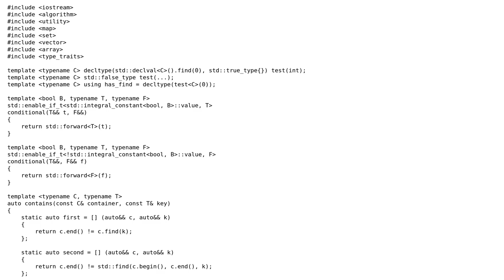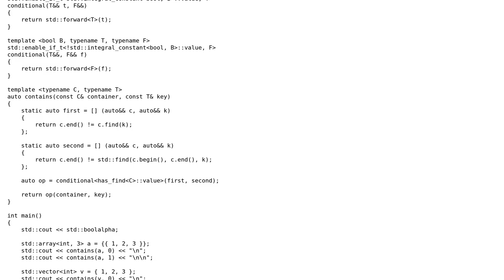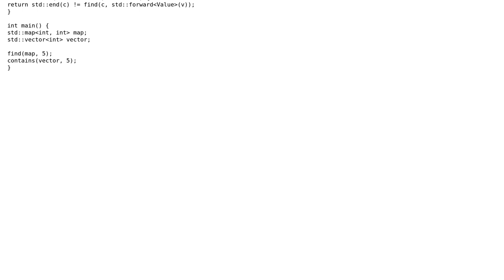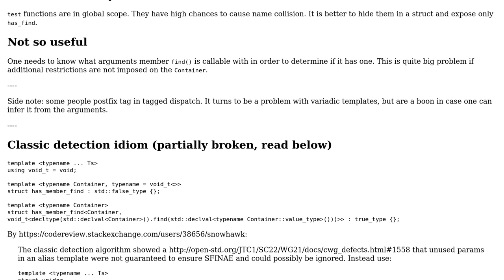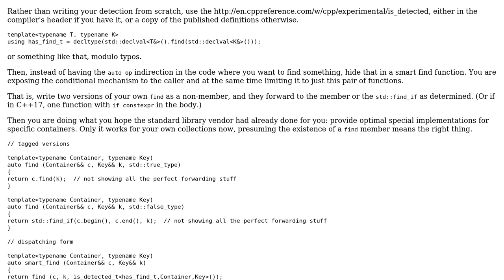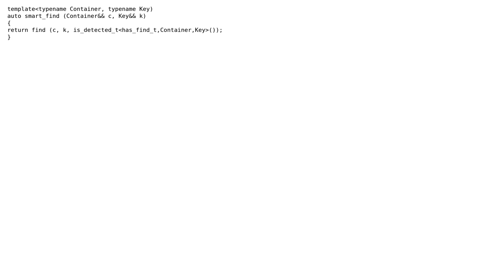Code Review: "contains" function for STL containers (3 Solutions!!)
Code Review: "contains" function for STL containers

With thanks & praise to God, and with thanks to the many people who have made this project possible! | Content (except music & images) licensed under CC BY-SA | Music | Images & others | With thanks to user papagaga user MORTAL user JDlugosz user Incomputable user 200_success and the Stack Exchange Network Trademarks are property of their respective owners. You are responsible for your own actions.